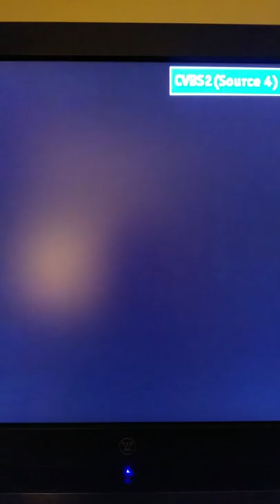Country Radio Copyright, 1992. Jerry and Jeanne Gendreau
Demo singer track.